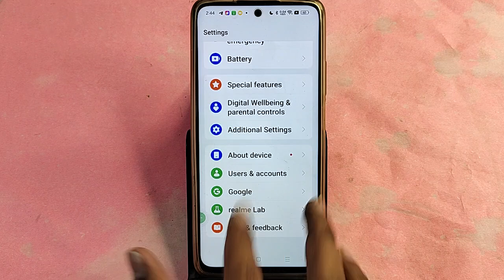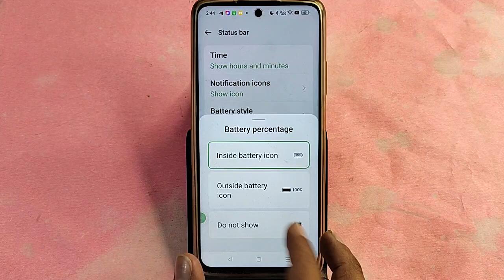realme c65 me battery percentage kaise kare, how to show battery percentage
realme c65 5g me battery percentage kaise show kare | realme c65 5g me show battery percentage | how to show battery percentage poco c65 | poco c65 main battery percentage show kaise kare | realme c65 5g me battery percentage | show battery percentage realm 65 5g me